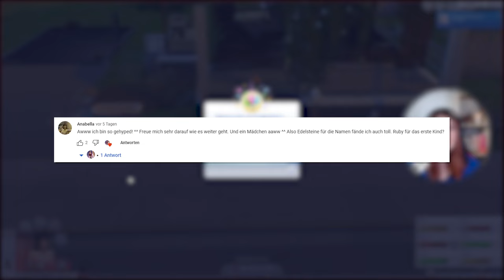DAS BABY KOMMT 😳 - Die Sims 4 Occult Baby Challenge Part 4 | elienyx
In diesem Video kommt Livias Baby zur Welt!